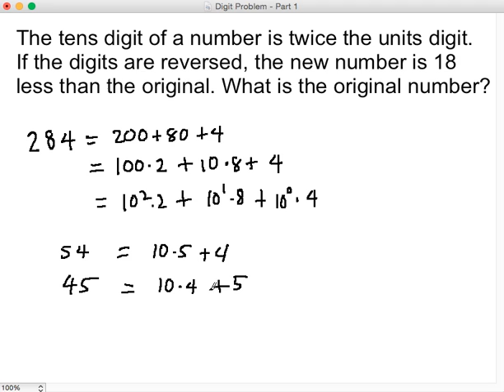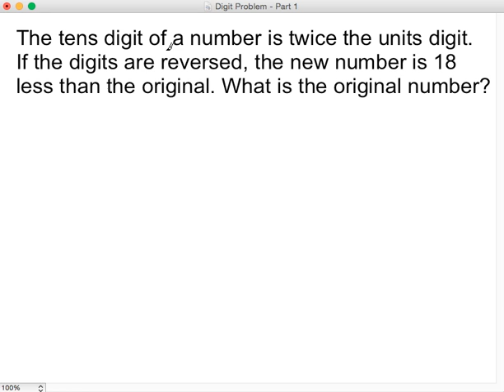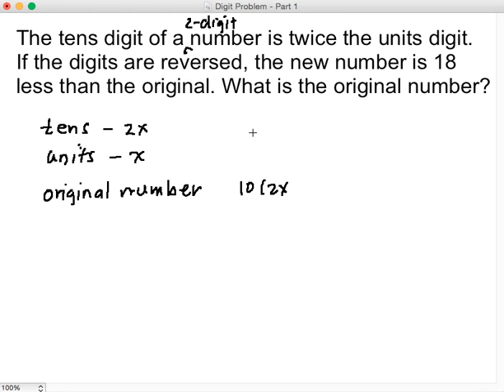How to Solve Digit Problems Part 1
A tutorial in on how to solve digit problems in Algebra.